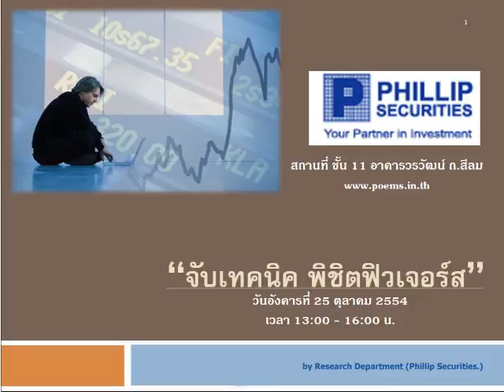กลยุทธ์ทางเทคนิค บล.ฟิลลิป (11 ต.ค. 54)